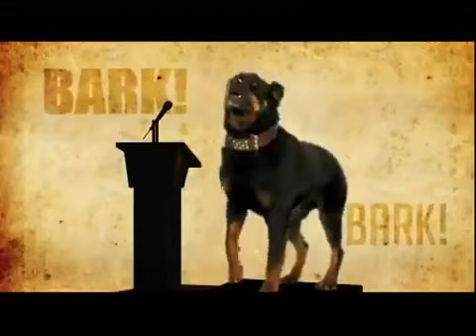Ron Paul - The Only Candidate with a Clue on Foreign Policy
Mentally retarded candidates are preferred by our owners. They don't want someone smart enough to think for themselves. Once they do, it's Magic Bullet to the Head Time. Obama is just smart enough to stay out of the way and out of the cross hairs. Ron Paul probably won't make it all the way through the swearing in process. Who will they use as a patsy? Another Jodie Foster stalker perhaps? A friend of the Bush family? Vote for Ron Paul in 2012 so we can find out. Death to the New World disOrder! Long Live Ron Paul!